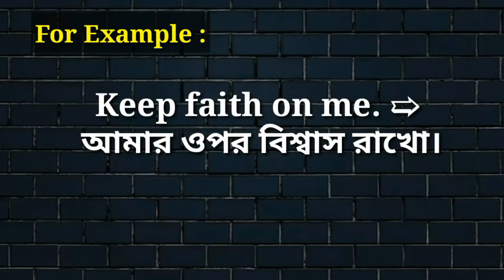Keep faith on me meaning in bengali, keep meaning in bengali